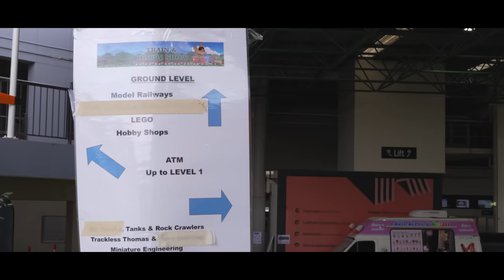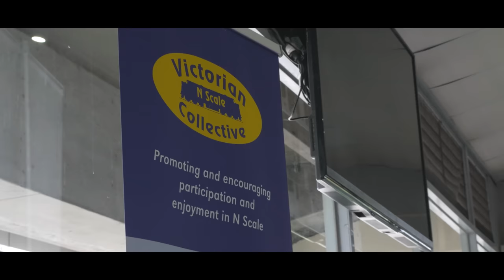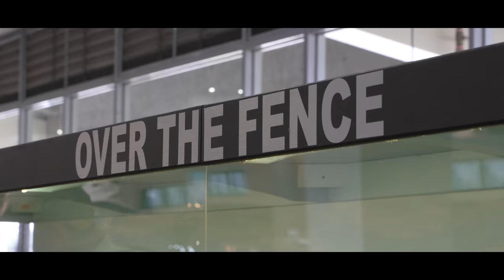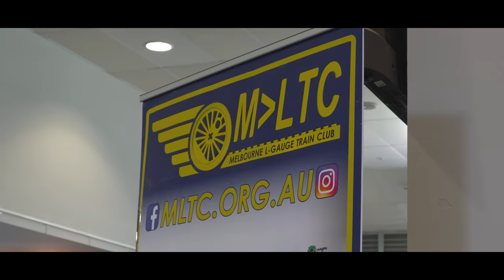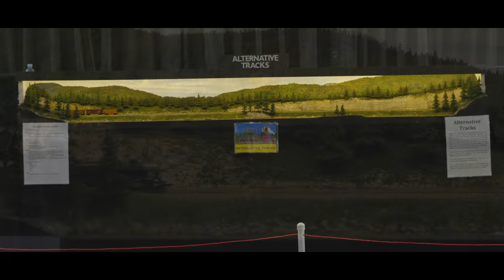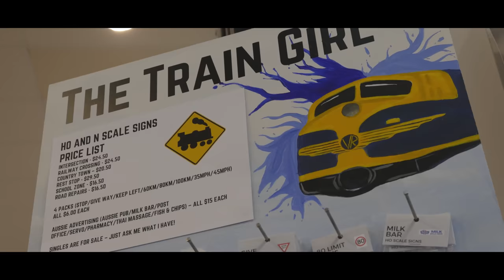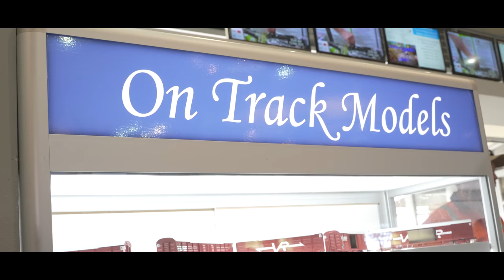Sandown Model Train & Hobby Show - Melbourne, Australia 2023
Welcome to my coverage of the Sandown Model Train & Hobby Show, the annual model railway exhibition held over the Labor Day Long weekend in Melbourne, Australia. Don't forget to leave a comment with some feedback and of course subscribe if you haven't already and I'll be back next month with more model railway exhibition coverage in the future.

Content:
0:00 - Introduction
0:18 - Billabong Flat: Australian N Scale
1:18 - T-Track N Scale
5:56 - Over The Fence: Australian HO Scale
10:13 - Whitefish: American HO Scale
15:20 - Deep Rock Junction: American N Scale
17:09 - Tybrook: Australian HO Scale
20:12 - LEGO Trains
22:55 - Paradise Valley: Australian On30
24:30 - Japanese N Scale
25:20 - Gum Leaf Railway
25:22 - Alternative Tracks: American N Scale
26:48 - Other Layouts
27:23 - Retailers
27:56 - End